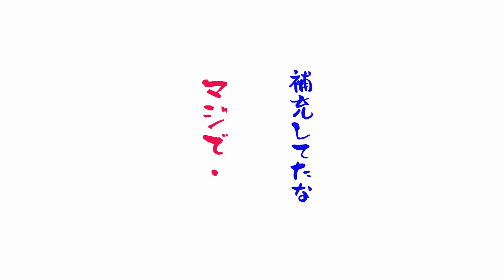【バイオハザード1】名作ホラーを完全攻略！緊張感MAXの実況プレイ！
バイオハザードシリーズの原点、「バイオハザード1」を実況プレイ！洋館で繰り広げられるサバイバルホラーの魅力を存分にお届けします！初見の方も懐かしいと感じる方も、ぜひ一緒に楽しんでください！
🎮 動画の注目ポイント
* 名作ホラーゲームの魅力を徹底解説！
* 謎解き＆攻略のポイントを実況プレイで紹介！
* ハプニング続出のリアクションも見どころ！
次回もお楽しみに！コメントで感想や応援メッセージをお待ちしています！